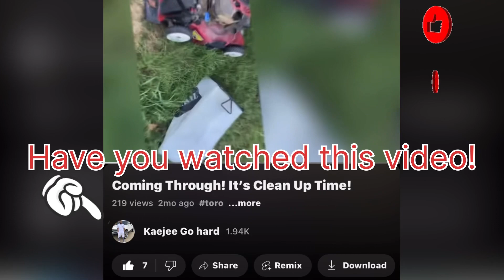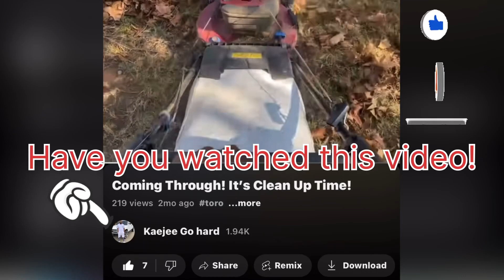Get Ready With Me! Morning Routine! G.R.W.M.